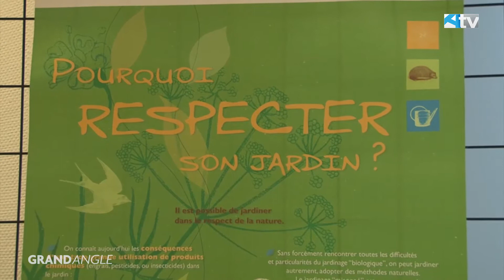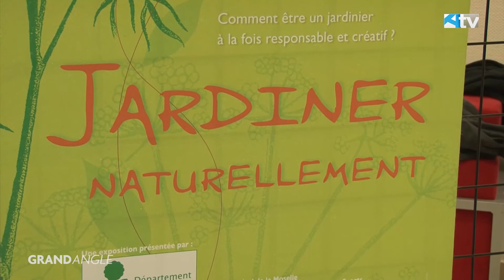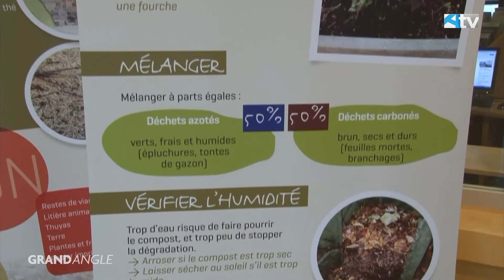Les éco-gestes et l'art de la récup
Dans le cadre de l'exposition "les éco-gestes et l'art de la récup"           actuellement visible à la médiathèque Jean Morette, des classes de l'école maternelle l'Ile aux enfants d'Amnéville ont été reçues par des membres de l'association des guides composteurs de Lorraine.
Le but de cette rencontre : sensibiliser les enfants au recyclage des déchets verts et à l'utilisation d'un composteur.